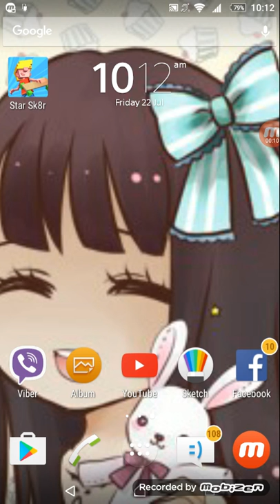lets play star skater #1 (sorry for bad audio)